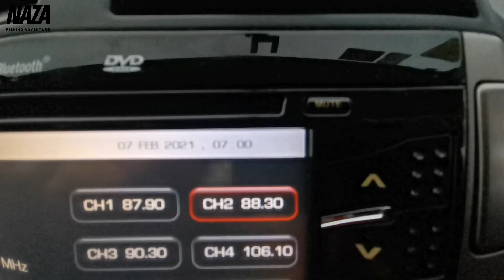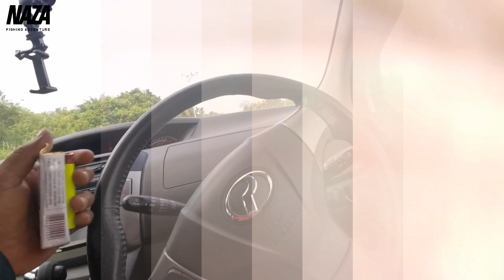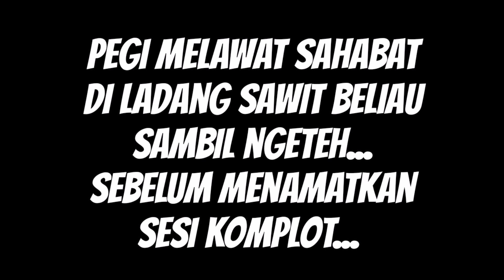PORT HARUAN @ GABUS SARAWAK! -with Malay subtitles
Inilah port haruan yang selalu aku pergi dekat area Sarawak ni. Port ni memang aku suka datang dengan kawan-kawan aku. Banyak ikan haruan dekat sini!
Jom LIKE & FOLLOW sekali page FACEBOOK aku ye, selain video aku jugak turut berkongsi content lain kat sana:
Terima kasih kepada korang yang sudah menyokong aku. Aku harap korang akan terus memberikan sokongan.